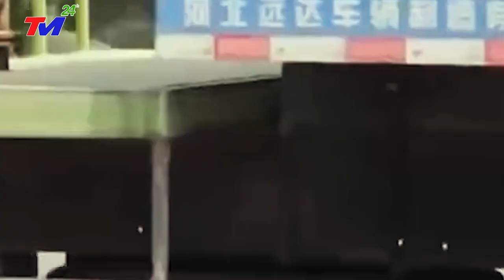⛔LŨ LỤT TRUNG QUỐC:~TIN MỚI NHẤT: SÓNG THẦN ập tới, SIÊU LŨ QUÉT tuôn trào CUỐN TRÔI TP THÀNH ĐÔ TQ